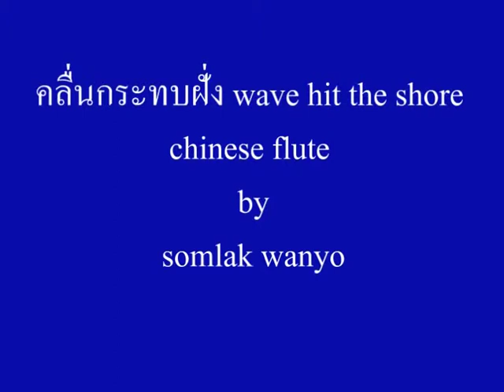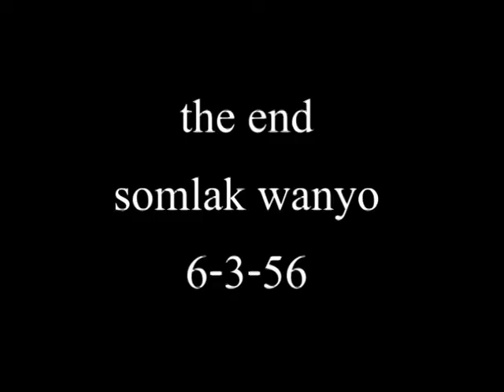คลื่นกระทบฝั่ง wave hit the shore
wave hit the shore is thai classical music